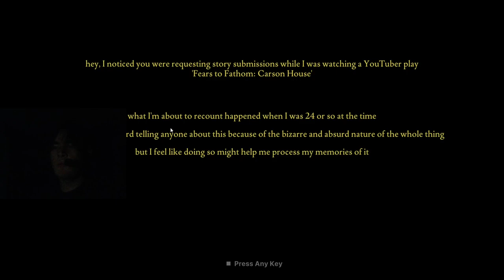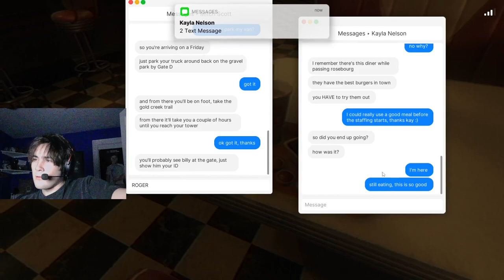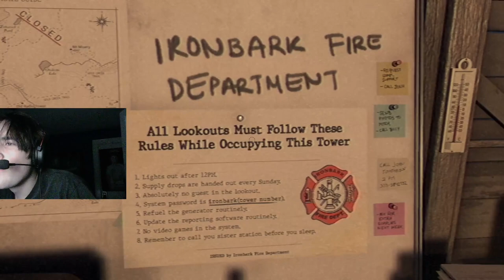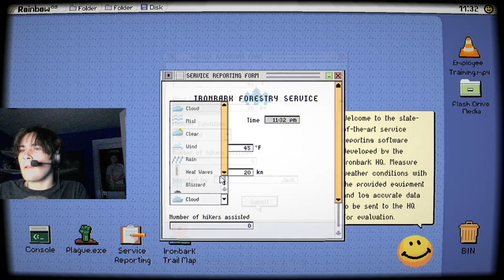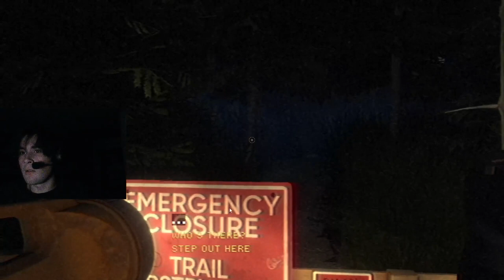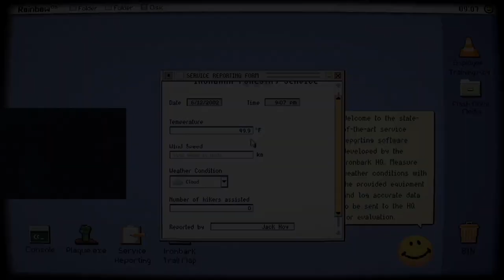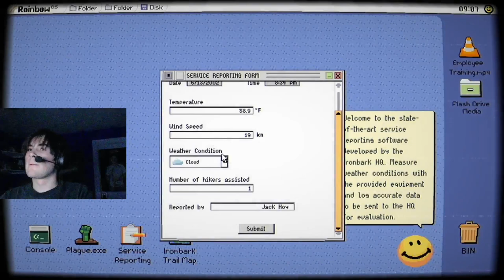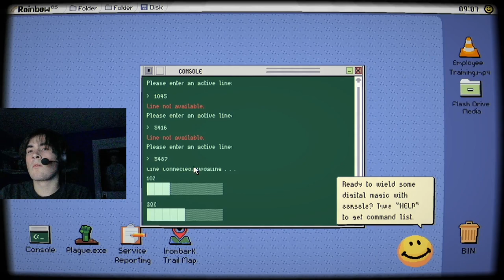high noon on my sundial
Fiber Well Fit